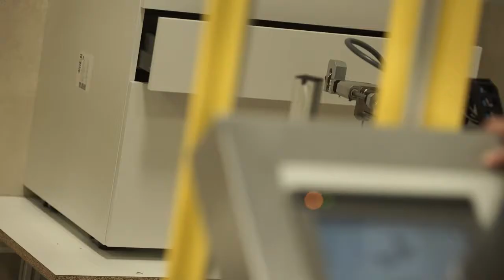GAMADECOR Porcelanosa Kitchen